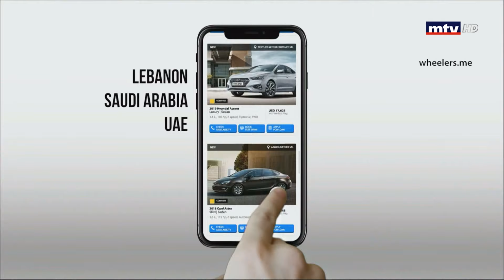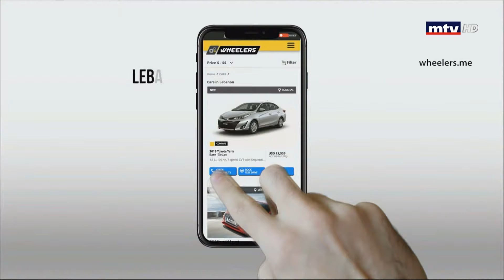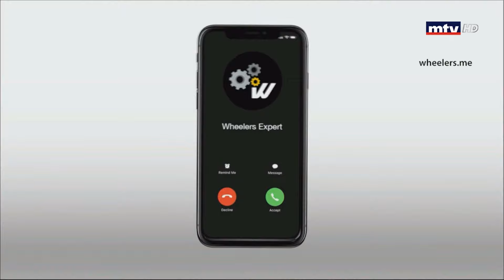Auto Focus - Opel Astra Sedan - 06/09/2019